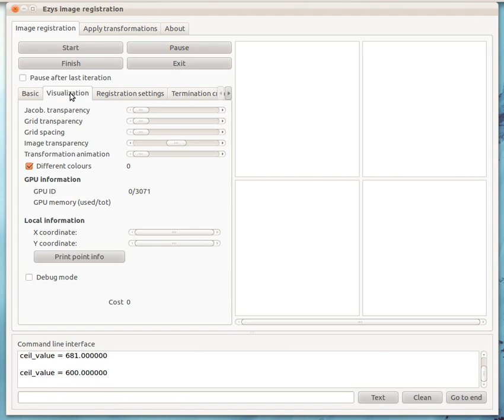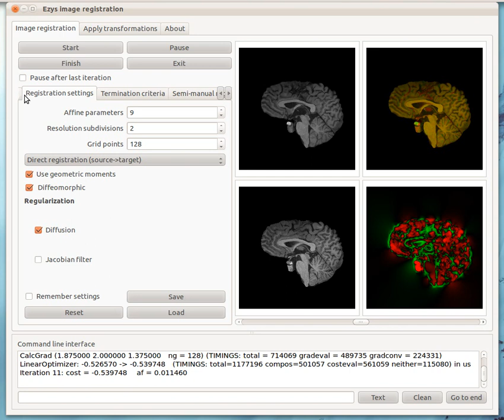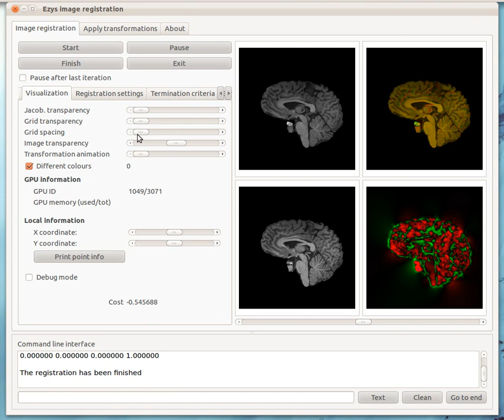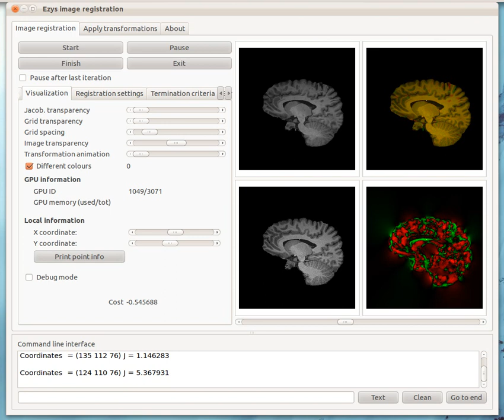3D non-linear image registration using Ezys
3D non-linear image registration using "Ezys" image registration package.